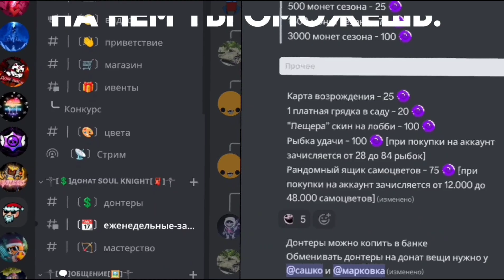МОЁ МНЕНИЕ ОБ ВЕСЕННЕМ ОБНОВЛЕНИИ 5.1 СОУЛ КНАЙТ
🗣️Приветствую , в данном я расскажу своё мнение об весеннем обновлении 5.1 соул кнайта от 1 до 10 , разберу всё по категориям и в конце скажу итоговую оценку данного обновления,  так же можете поставить лайк и подписаться , мне будет приятно😉, желаю вам приятного аппетита , если вы что-то едите ну и конечно же приятного просмотра !